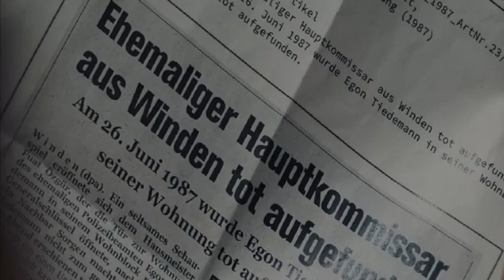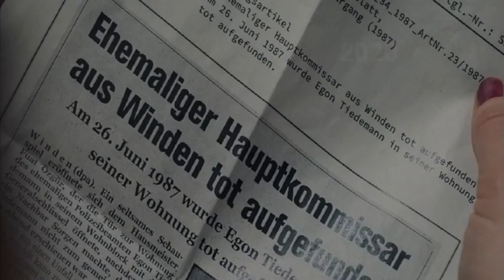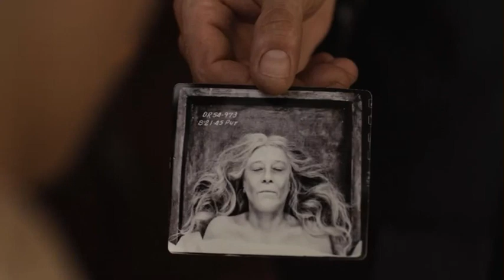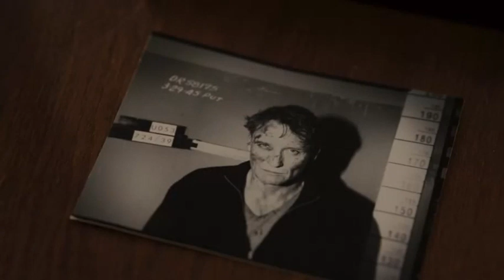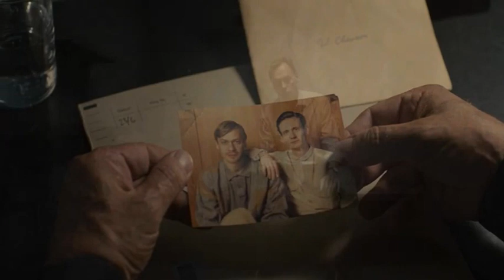Dark Season 2 Episode 7 | ഡാർക്ക് | malayalam review | Dark explained in malayalam | One More Info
coherence movie malayalam review കൊഹിറൻസ് മലയാളം വിശദീകരണം Coherence explained in malayalam